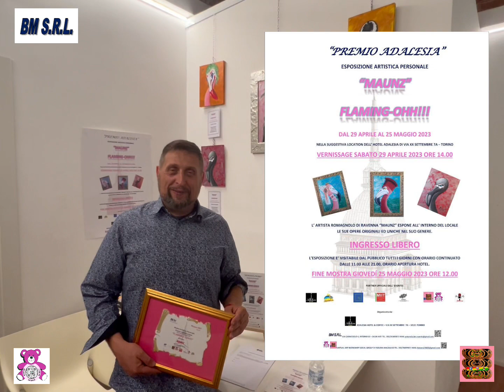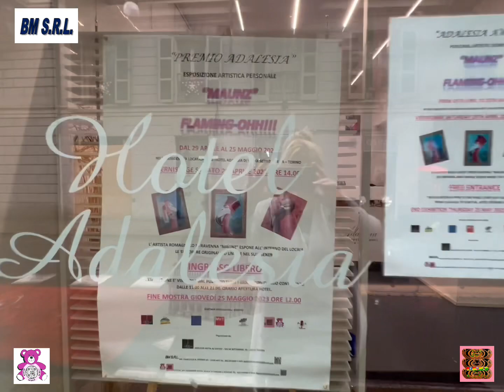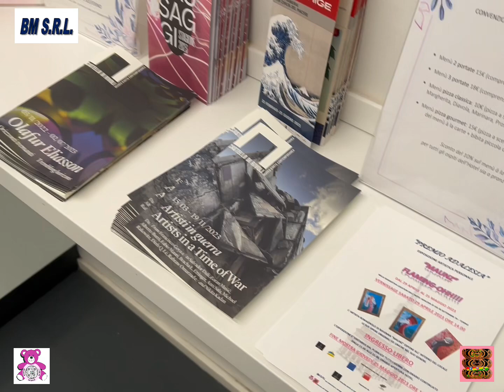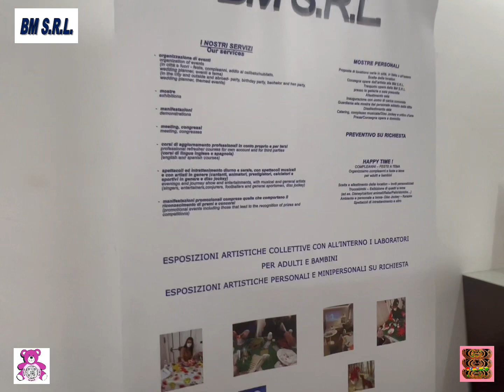Mostra Personale Maunz “Flaming-ohh!”Torino